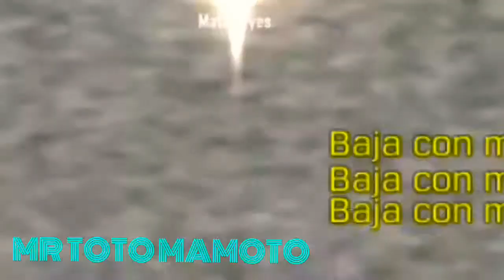COD (MEME) Mobile, en Rust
Este es mi primer video, se que me falta mucho para mejorar en edicion, pero para ser el primero no esta nada mal. Si te a gustado no olvides darle LIKE, compartirlo con tus amigos y suscribirte si más de mi contenido, si quieres dejarme alguna sugerencia, recomendación o una opinión para mi, déjalo en los comentarios, que tengas un buen día, tarde, noche o lo que sea XD.